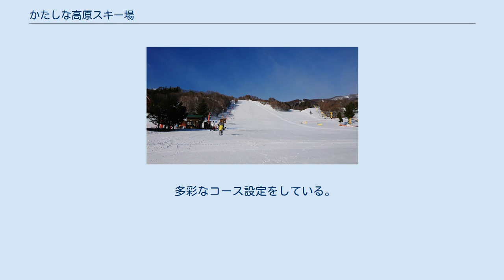かたしな高原スキー場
かたしな高原スキー場（かたしなこうげんスキーじょう）は、群馬県利根郡片品村にあるスキー場である。
スキー専用ゲレンデであり、スノーボードでの滑走はできない。
 関東最大のスキー専用ゲレンデというキャッチコピーを謳っている。
 イメージキャラクターにミッフィーを採用し、子ども向け・ファミリー層の集客に注力している。
全体に初中級コースが多いものの、常設ポール・非圧雪斜面・(時期により)コブ練習用コースがあるなど、子ども向け専用というわけではない。
 各種料金が割引になる会員制度が、ファミリー向け・レーサー向け・シニア向け・個人向けそれぞれに用意されている。
 尾瀬岩鞍スキー場は本スキー場に隣接しているが、冬季のアクセス路は別であり、車ではすぐには行き来できない。
きすげコース途中から連絡コースがあるが、尾瀬岩鞍スキー場の第1駐車場に滑り込めるだけであり、戻るにはそのコースを登り返すしかなく、行き来はあまり楽ではない。
共通リフト券なども発行されていない。
 多彩なコース設定をしている。
もくせいコースはコブが連続する急斜面。
ちぐさコースは山頂からのパノラマが楽しめる。
 また、有料の常設ポール専用コースもあり、大会開催日等の除外日を除き、予約なしで利用可能。